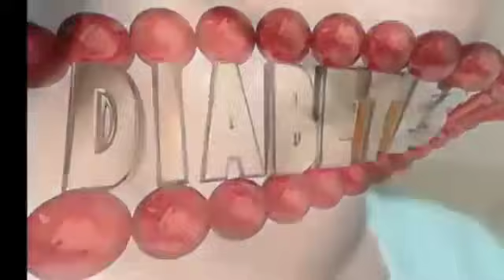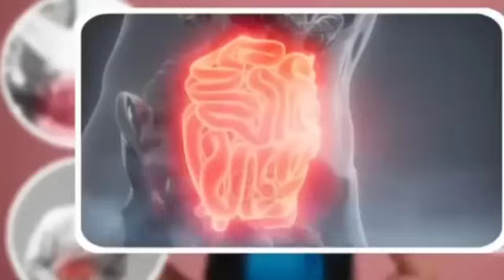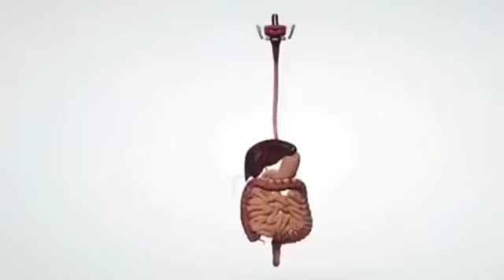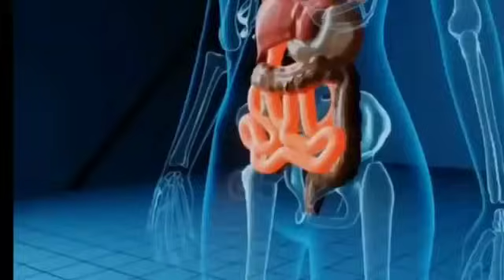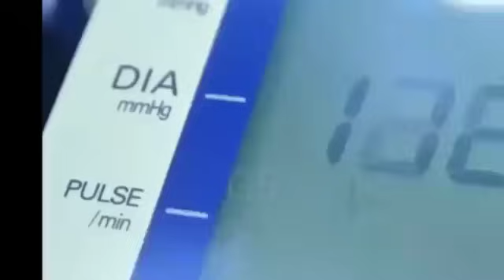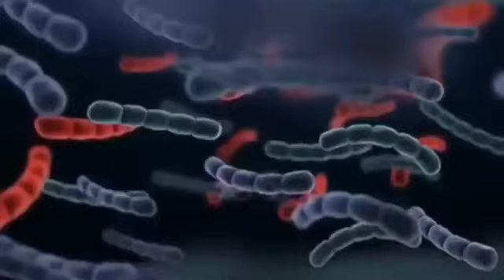99% ಜನಕ್ಕೆ ಗೊತ್ತಿಲ್ಲ ಏಲಕ್ಕಿ ಆರೋಗ್ಯದ ಗುಟ್ಟು! ಜನ್ಮದಲ್ಲಿ ಕಣ್ಣಿನ ಸಮಸ್ಯೆ ಬರಲ್ಲ ಜೀರ್ಣಶಕ್ತಿ ಚರ್ಮದ ಸಮಸ್ಯೆಗೆ